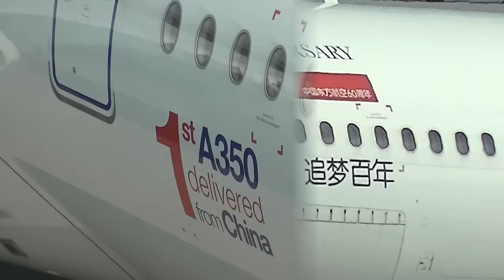【成田空港】年度替りで入れ替わりも旺盛!? 2024年1〜3月に飛来したスペマ（特別塗装）機たちをまとめてみた【Special Livery】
4月に入り、成田も夏スケジュールへとスッパリ衣替え！ニュージーなどのようにシーズン終了ということで減便となったエアラインもあるものの、基本的には需要増加に対応する形で増便や復便などが多く見受けられる季節なのでございます。また、年度替わりということもあってか、特別塗装機たちの布陣に関しても、入れ替わりが多いような少ないような・・・。
ということで、今回は3ヶ月に1度の恒例となりました”スペシャルマーキング”特集！今回は、2024年1月〜3月の間に撮影した映像素材の中から、成田の空を彩った特別塗装機たちの姿をまとめてみました。この企画動画内で何度も登場してくれていた”定番”スペマ機が運航を終了してしまったかと思えば、新たな定番となることを予感させられるようなスペマ機がデビューしたり、この時期の成田はまさに”衣替え”のシーズンなのかも知れませんね。
また、運用とコンフィグとの兼ね合いで、JALやANAの特別塗装機たちが軒並み羽田運用へと入ってしまい、成田もすっかり寂しい状況となってしまっていましたが、その傾向にもちょっとした変化が出始め、去年であれば見るに見られなかったシップの姿を見かける機会も出始めています。こうした傾向も本当に嬉しく、そして”賑やかな未来”を予感させるものかも知れませんよね。
てなワケで、2024年冬〜初春の成田を彩った特別塗装機たち・・・。ゴールデンウィークや夏休みなど、これから先のさらなる回復、そしてその先の発展を祈りつつ、どうぞお楽しみ下さいませ。